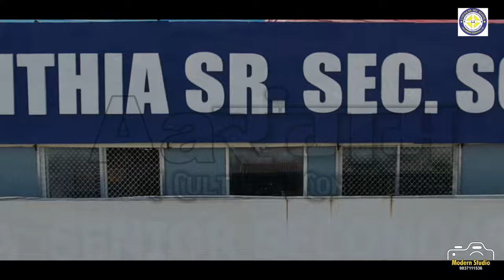Annual Function Trailer 2023 | Aaरंगम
Aaरंगम Cynthia’s & Busy Bees Cultural Confluence